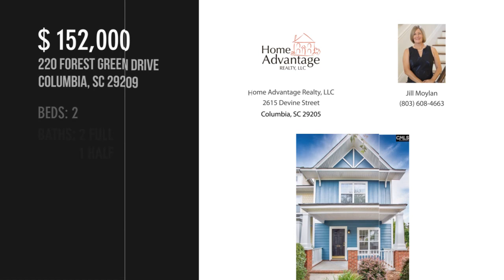220 Forest Green Drive, Columbia, SC 29209 - Jill Moylan - MLS 524373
220 Forest Green Drive
Columbia, SC 29209
MLS 524373

Beautiful corner unit townhouse in desirable Hampton Forest! Move in ready with new paint throughout!  Open floor plan offers a spacious living room with great natural light.  Nicely sized dining area is open to the living room and kitchen.  The kitchen features granite countertops, stainless appliances, ample counter and cabinet space, pantry, and wood cabinets.  Easy access to the back driveway from kitchen thats perfect for parking, grilling/patio space, or both!  Updated half bath is located on the main level for convenience.   Upstairs youll find a primary bedroom which offers a walk in closet as well as private bathroom with dual vanities, tile tub/shower combination, and updated fixtures.  A second spacious bedroom is also located on the second level offering a walk in closet, and an updated private bathroom.   A dedicated laundry space is located between the two bedrooms in the upstairs hall foyer.   Tall ceilings and maintained meticulously.  Convenient location to the neigh...

Contact Agent:
Jill Moylan
Home Advantage Realty, LLC